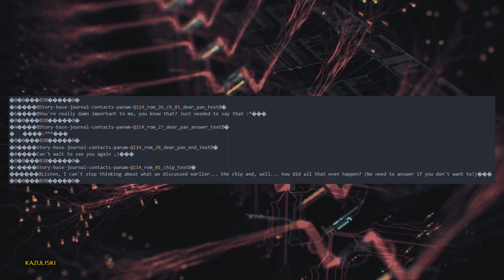Cyberpunk 2077 Panam Content Updates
Panam Palmer - Cyberpunk 2077 - Kazuliski